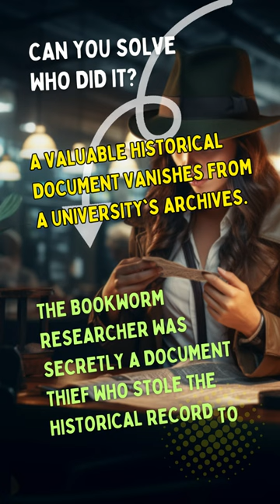Whimsical Mysteries: Quiz & Puzzles Galore! 79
In each enchanting short, we'll unveil a mysterious case brimming with curiosity and sprinkle it with just a single, enigmatic clue. Your quest? To unravel the puzzle and bask in the satisfaction of cracking the case! Welcome, dear sleuths and puzzle aficionados, to a whimsical world of mystery and mirth as we put your detective prowess to the test in our spellbinding quiz mystery game.

Picture yourself donning the imaginary deerstalker cap of an amateur sleuth and leaping headfirst into a realm of enigmas and conundrums. Our channel is your passport to an adventure where riddles dance, mysteries sing, and laughter flows freely. To make this whimsical journey even more delightful, we've conjured up a charming assortment of tags, akin to ingredients in a magical potion, to capture the very essence of our content:

Amateur Sleuths: Unleash your inner detective and become a whimsical wonder in the world of mysteries.

Puzzle Enthusiasts: Seekers of puzzles, you've discovered your enchanted forest.

Detective Skills: Polish your detective skills and embrace the whimsy of deduction.

Quiz Mystery Game: Step into a fantastical quiz mystery game that promises twists and turns.

Mystery Quiz: Take a merry plunge into mind-boggling mystery quizzes.

Puzzle Challenge: Prepare for a whimsical puzzle challenge that will tickle your fancy.

Mystery Game: Join us in a whimsical realm where mysteries bloom like wildflowers.

Detective Game: Delight in a detective's game filled with whimsy and wonder.

Brain Teasers: Let your imagination frolic with brain teasers that wink mischievously.

Riddle Solving: Unlock cryptic riddles that giggle with hidden secrets.

Interactive Quiz: Dive into the whimsical world of interactive quizzes, where participation is the key.

Mystery Solving: Embark on a whimsical journey of mystery-solving and whimsy unearthing.

Puzzle Adventure: Dance through a whimsical puzzle adventure under the moonlight.

Game Night: Make our videos a star of your whimsical game night soirées.

Mind-Bending Puzzles: Experience the delight of mind-bending puzzles that twist reality.

Brain Games: Frolic with an array of whimsical brain games that ignite imagination.

Clue Solving: Master the art of whimsical clue solving and uncover hidden treasures.

Mystery Challenge: Embrace the whimsy of the ultimate mystery challenge and triumph with a grin.

Puzzle Quiz: Engage in whimsical puzzle quizzes that will leave you grinning like a Cheshire cat.

Detective Quiz: Enter a world of whimsical detective knowledge with our delightful quizzes.

Enchanted by the prospect of whimsical adventures and delightful mysteries? Dive into the wonder, share your enchanting insights, and weave your theories in the comments section. Join our merry band of puzzle enthusiasts, and together, we shall chase the whimsy of puzzles and mysteries through enchanted forests, over the rainbow, and beyond the looking glass.

Don't tarry, dear friend. We can't wait to embark on this magical journey with you!